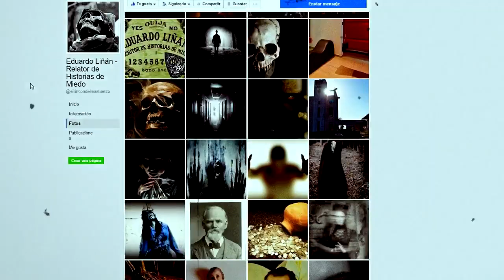SANTA (HISTORIAS DE TERROR)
Santa, es una Historia De Terror basada en una experiencia real adaptada para relato por Eduardo Liñán, en esta se narra las vivencias paranormales sufridas por un seminarista en una pequeña zona del estado de Tamaulipas. Tal como se menciona con el título “SANTA” hay una presencia bastante fuerte de este personaje que es adorado por muchas personas.

Sin duda alguna se viven cosas bastante raras en los pueblos o zonas alejadas de las grandes ciudades y también la gente de fe muchas veces son asediadas por este tipo de situaciones, no por algo son ellos los que tienen experiencias bastante fuertes que contar cuando les ocurren hechos como estos.